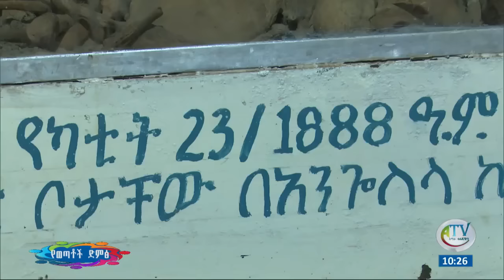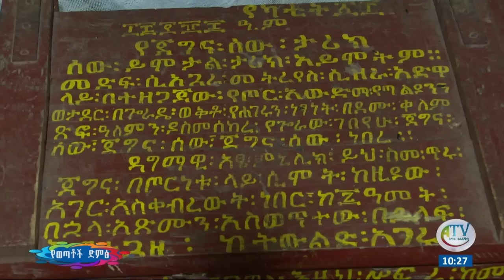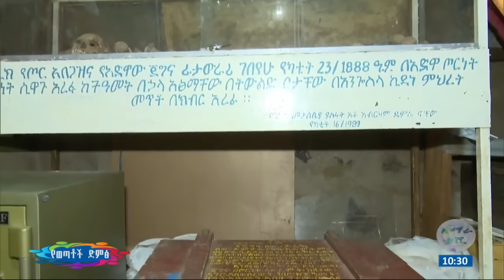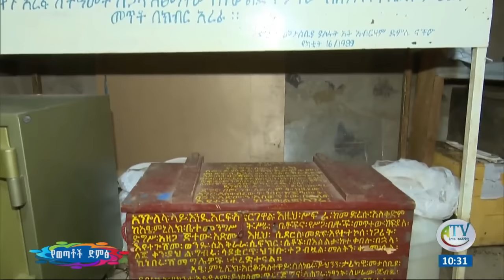ፊታውራሪ ገበየሁ አባጎራ ማን ናቸው?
ፊታውራሪ ገበየሁ አባ ጎራው ጎበዝ አየሁ ገበየሁ